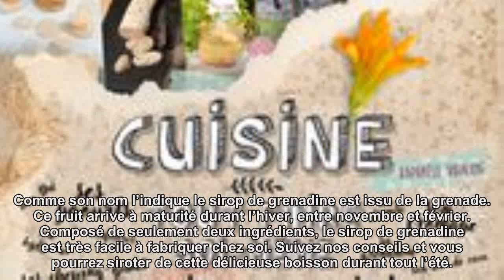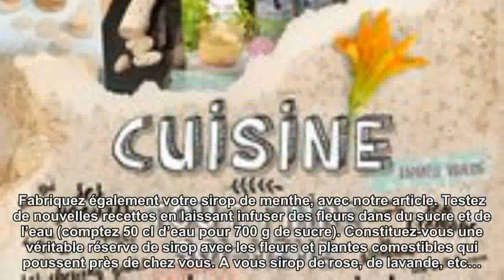Comment faire du sirop de grenadine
Le sirop de grenadine est une boisson parfaite à boire l’été pour se rafraîchir. Mais pourquoi ne pas le fabriquer vous-même, pour un sirop traditionnel et très fruité. On vous explique comment faire. Comme son nom l’indique le sirop de grenadine est issu de la grenade. Ce fruit arrive à maturité durant l’hiver, entre novembre et février. Composé de seulement deux ingrédients, le sirop de grenadine est très facile à fabriquer chez soi.